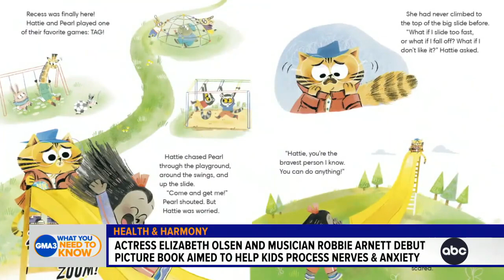Elizabeth Olsen and Robbie Arnett interview